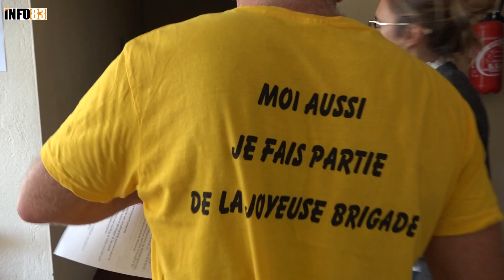Un restaurant éphémère à IKEA Toulon/La Valette le 18 novembre 2023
L ‘association APIIC à La Garde (association pour l’inclusion et l’insertion par la cuisine), prépare un des menus de leur 2ème resto éphémère au magasin IKEA Toulon/La Valette du Var, qui se déroulera le 18 novembre 2023. Nous nous sommes rendu samedi 14 octobre 2023 à l’un des ateliers duo, à la Maison des initiatives sociales à la Garde, à la rencontre du président de l ‘association APIIC Bertrand Mora et de Pascal Verwaerde le manager du magasin IKEA de Toulon/La Valette du Var, qui nous explique le concept d'un resto éphémère. Inscription